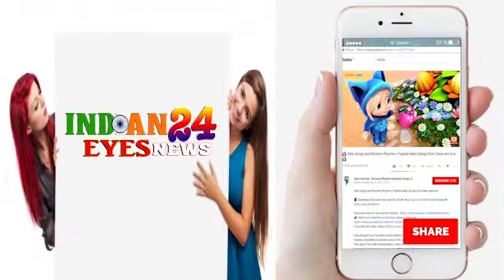MAX PRESENTS ELITE MODEL LOOK INDIA 2018 | indianeyes24news